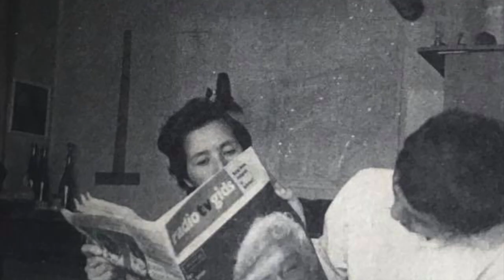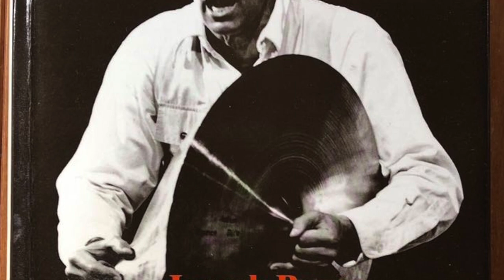【Vlog＃4】20200810中島由夫／Yoshio Nakajima in Okinawa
2020年8月、沖縄へ。
中島由夫＆福島千佳　in 沖縄　／in  Okinawa (Japan)

この動画は、中島由夫氏の日々起こっていること、過ごしていることに加え、その時に思い出したり、思いめぐらした写真、日々の思いも加わり、それは中島由夫の世界です。どうぞご覧下さい。

中島由夫
1940年、埼玉県深谷市に生まれる。12歳でゴッホに憧れて画家を目指し、武蔵野美術大学、明治学院大学で学んだ後、24歳のときにヒッチハイクでユーラシア大陸を横断して渡欧。ロッテルダム美術大学、アントワープ王立アカデミーでさらに学びスウェーデン のバーランド芸術大学卒業。以後現在までスウェーデン在住。北欧の白夜の太陽を描き「太陽の画家」として有名。北欧をはじめヨーロッパ各地の美術館、ギャラリーで大規模展覧会が続いている。欧米の国立美術館68ヶ所に作品が収蔵されている国際的な現代美術家。主な受賞歴は「スウェーデン 政府文化アカデミー賞」（1978年）など。

Yoshio Nakajima
Yoshio Nakajima is a Japanese artist who came to Sweden in 1966 and began studying at the Valand Art Academy University of Goteborg.Since then he has been faithful to Sweden.

ようこそ！Yoshio Nakajima チャンネルへ！

Hi ！Welcome To Yoshio Nakajima  Channel！